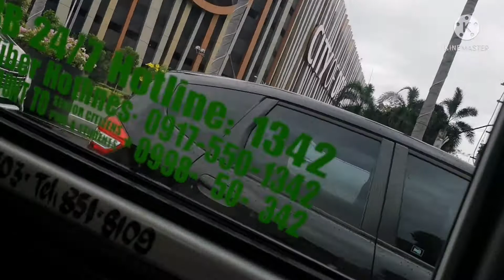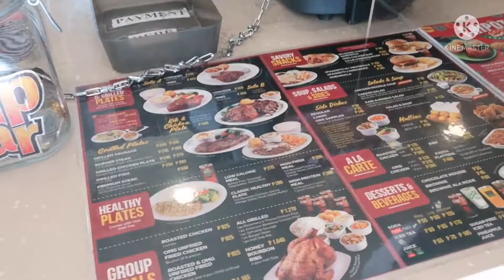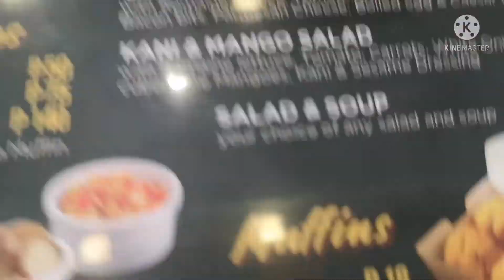bonding time with my beloved mama by tab Calumba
Hi, I'm Tab Calumba! Tab for short.

Where I'll be sharing my life, travel and my love cooking is beauty through videos. Let's get to know each other!